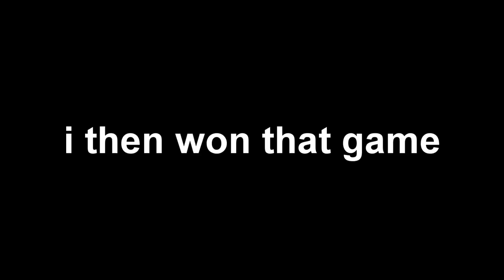Discussing Perforce (My future Minecraft Server) - Hypixel Skywars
● Main Video Info

● Media Used
▹Texture Pack: Hadena 16 (blue) by @kenopacks
▹Thumbnail: by xForce

● General Information
▹IGN: xForce

● Personal Information
▹Age: 17
▹IRL Name: Jarne
▹Country: Belgium
▹Timezone: GMT+1
▹Hobbies: YouTube

● In-game Settings
▹Client: Badlion Client (with Optifine)
▹Version: 1.8.9
▹FOV: 80
▹Sensitivity: 80%

● Software
▹Recording: Streamlabs OBS
▹Streaming: Streamlabs OBS
▹Editing: Sony Vegas Pro 15.0
▹Thumbnails: Photoshop

● Setup Settings
▹Keyboard: Razer Ornata Chroma (French)
▹Mouse: ASUS ROG Gladius II
▹Monitors: 2x ASUS VS247HR
▹Microphone: Blue Yeti

● Specs
▹Processor: Intel(R) Core(TM) i5-7600K CPU @ 3.80GHz
▹Video Card: NVIDIA GeForce GTX 1050 Ti
▹RAM: 16 GB
▹Operating System: Windows